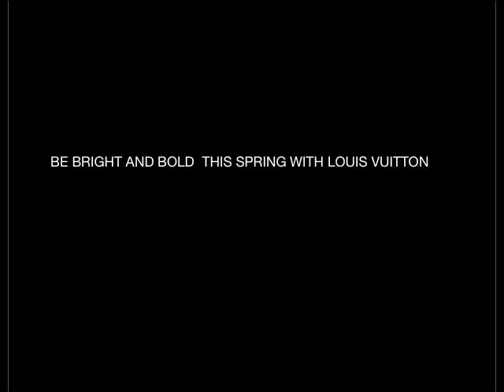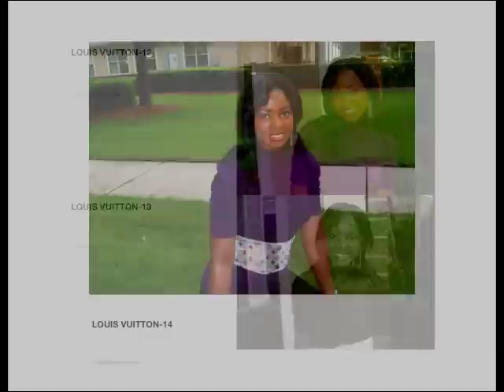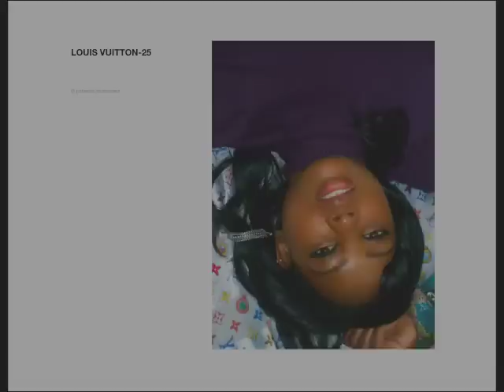Louis Vuitton's New Face!!!!!!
model/actress Patience Musochera aka BRAZIL advertising louis vuitton spring collection.